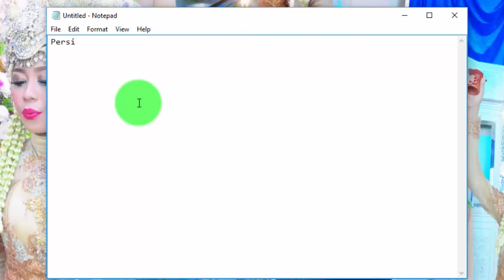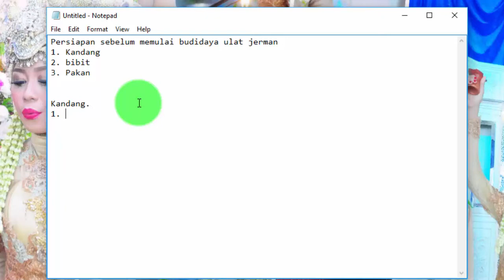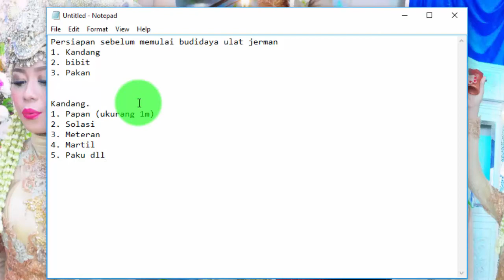Pembuatan Kandang Ulat Jerman - Cara Budidaya Ulat Jerman (Part 6) By Taofik AB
Berikut video singkat proses pembuatan kandang atau kotak ulat jerman

Intip juga profil saya
BBM : D9A468C1
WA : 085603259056